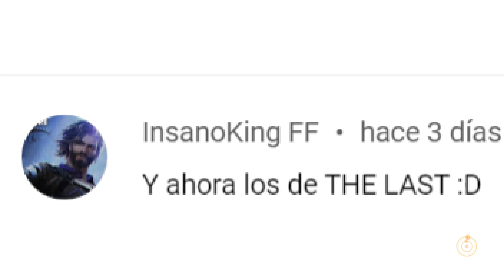La lucha por el futuro: Naruto vs Sasuke | Naruto Shippūden: Ultimate Ninja Storm 4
Naruto: Naruto es un joven ninja con un espíritu aventurero y una determinación sin igual. Con su gran corazón y su habilidad para hacer amigos, Naruto se ha ganado el respeto y la lealtad de muchos a lo largo de su camino como ninja. A pesar de sus dificultades, Naruto nunca pierde su optimismo y siempre busca ser mejor para proteger a sus seres queridos.

Sasuke: Sasuke es un joven ninja talentoso y frío, que ha sufrido una gran pérdida en su vida. Con su objetivo de venganza contra aquellos que destruyeron su familia, Sasuke ha adoptado una personalidad distante y se ha convertido en un ninja solitario. A pesar de su fría apariencia, Sasuke esconde una gran tristeza y dolor en su corazón, y su camino hacia la justicia es uno lleno de incertidumbres y desafíos.

Sigue en Odysee, la mejor plataforma para creadores de contenido